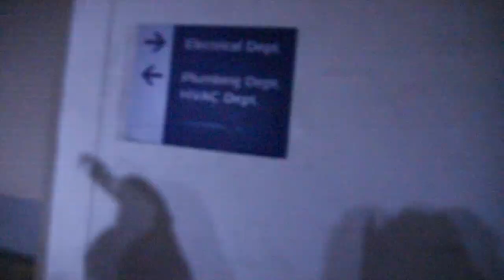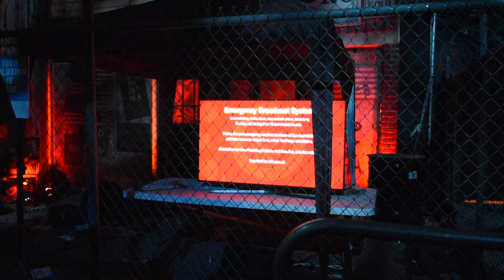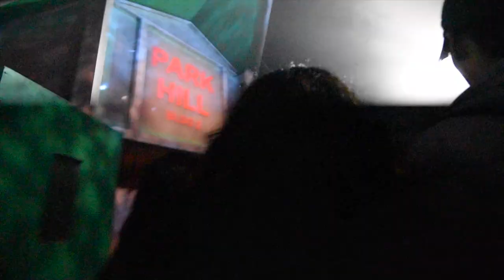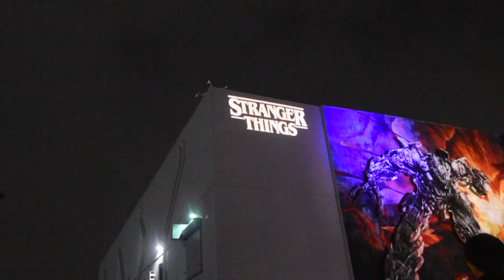Halloween Horror Nights vlog 2018 [MUST WATCH] I Jessica Legaspi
Thank You Guys for watching! Give this video a BIG thumbs up.